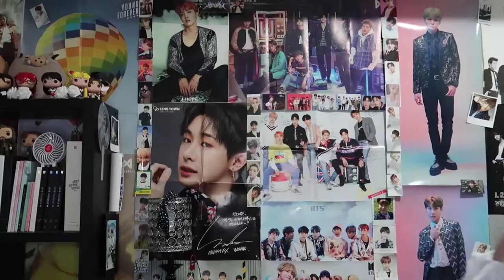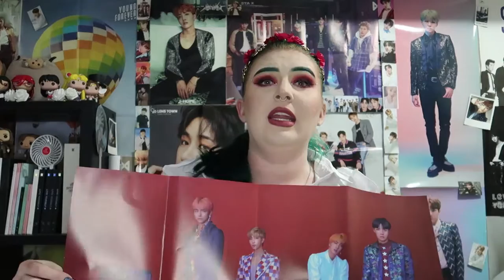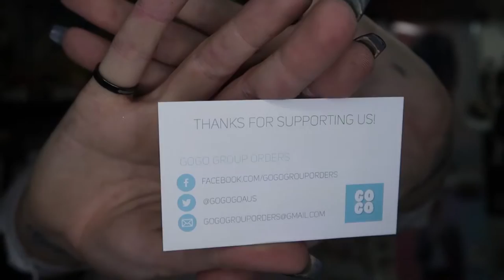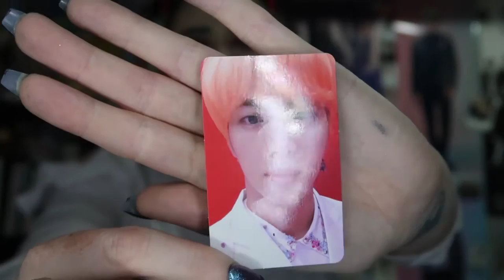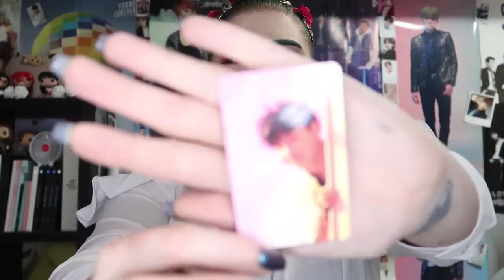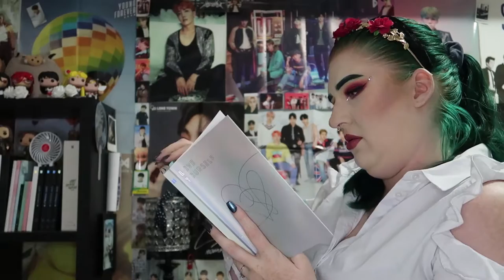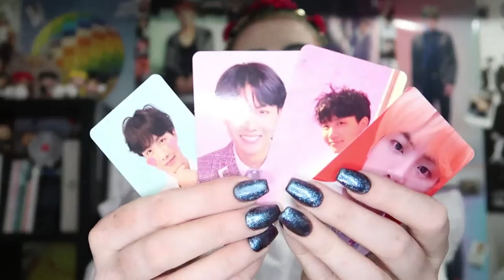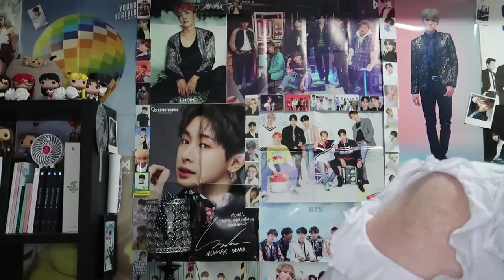Unboxing BTS 방탄소년단 - LOVE YOURSELF: 結 Answer (S,E,L,F Versions): Australian K-Pop Reacts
I hope you enjoy my reaction to unboxing LOVE YOURSELF: 結 Answer all versions! A big shoutout to GoGo Group Orders for their awesome service xx